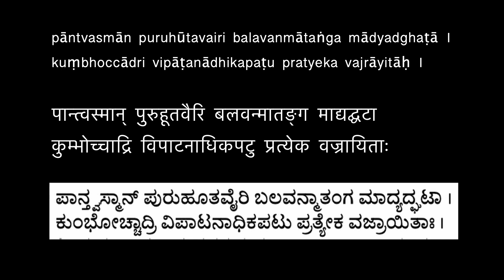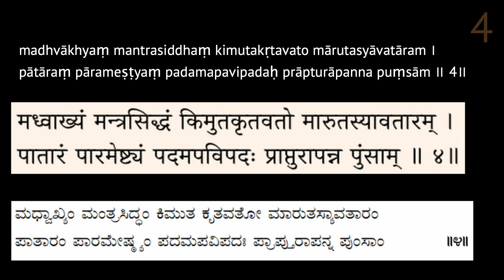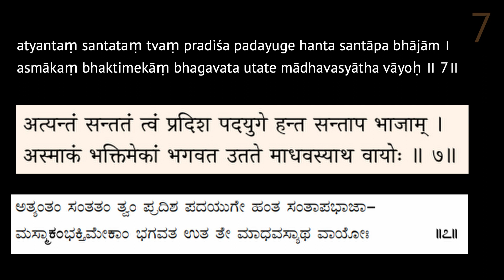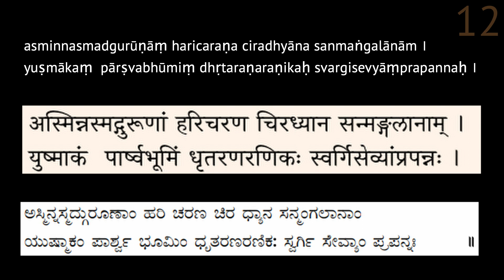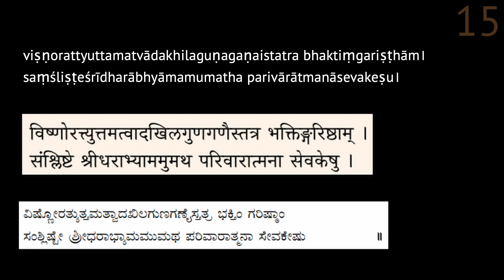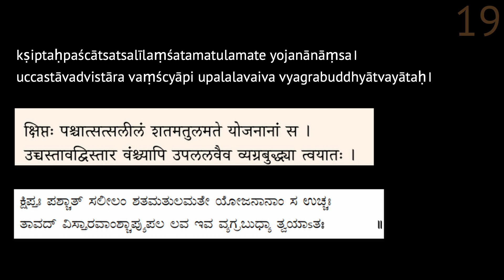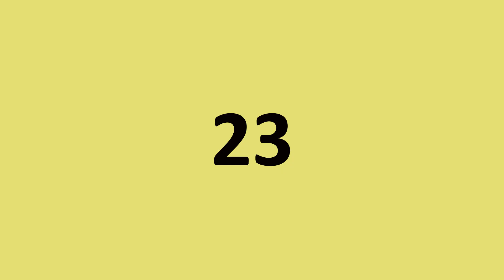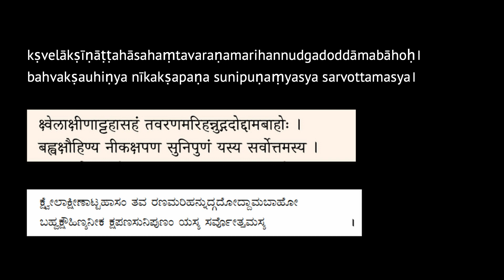Sri Hari Vayu Stuti Online Classes - Session 16 (Slokhas 23 & 24)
IL-SRS Matha is organizing online classes for those who are seeking to learn reciting Hari Vayu Stuti